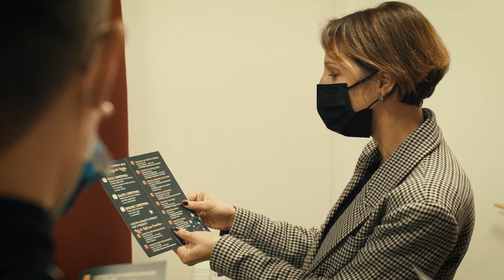Centro Estetico Note di Bellezza - Christmas Party 2021